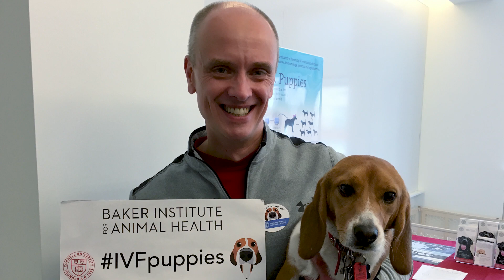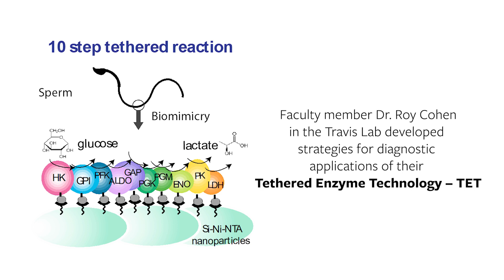Meet the faculty: Dr. Alexander Travis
Learn about the research of Dr. Alexander Travis, professor of reproductive biology and director of public health, of the Baker Institute for Animal Health at the Cornell University College of Veterinary Medicine.

Portions of this video and still images were captured before the COVID-19 pandemic; any new footage was filmed following all public health protocols.

Video: Carol Jennings/Cornell Vet